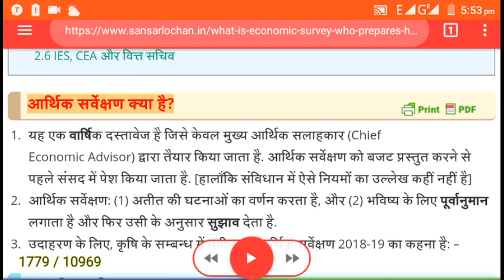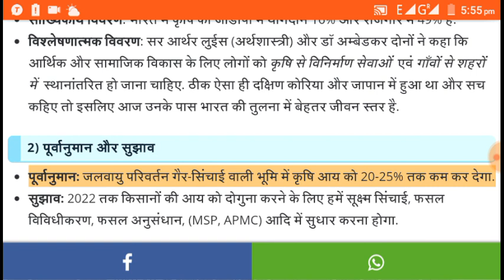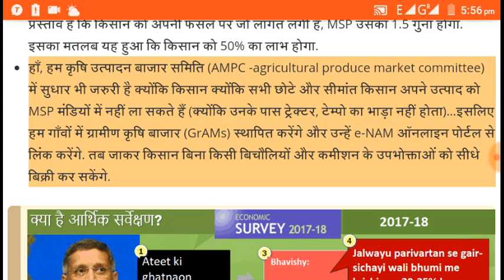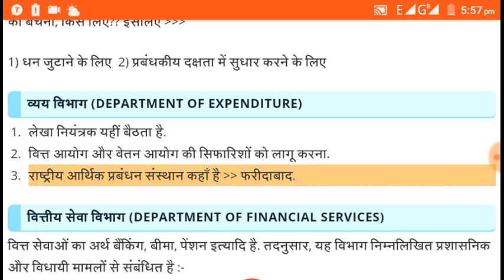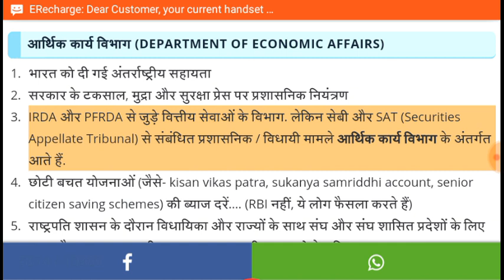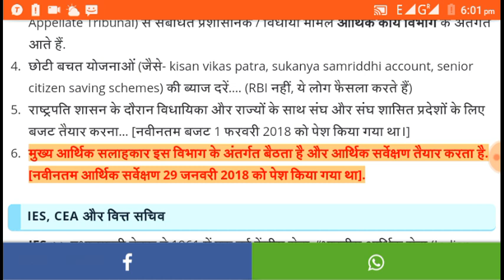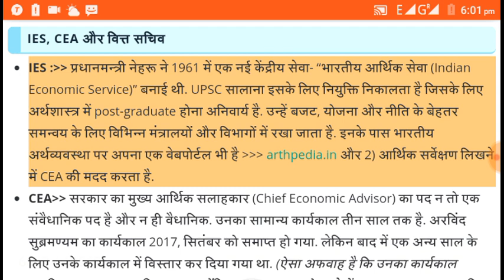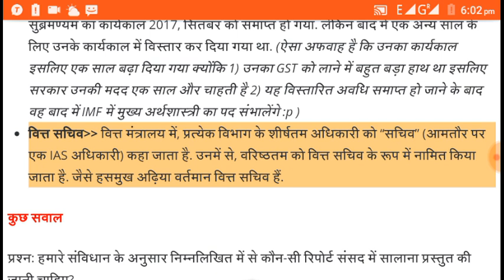आर्थिक सर्वेक्षण 2018 /आर्थिक सर्वेक्षण किसे कहते है